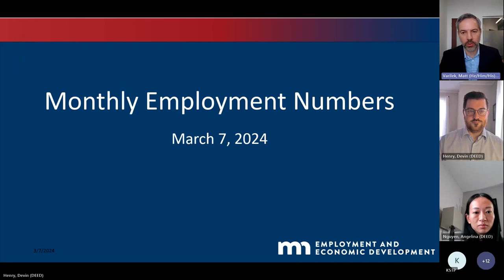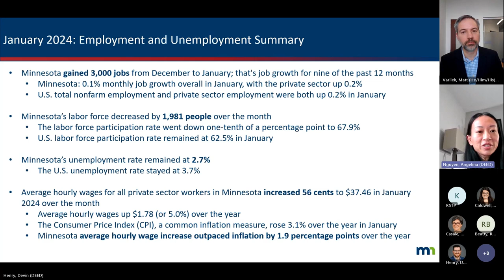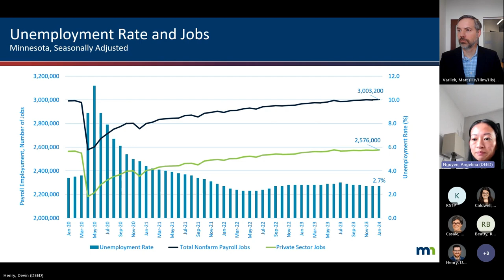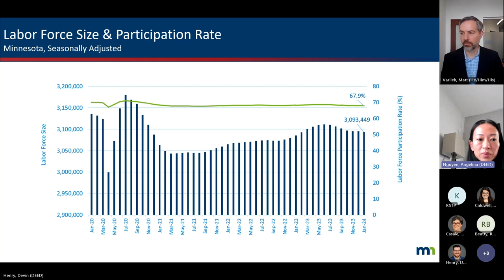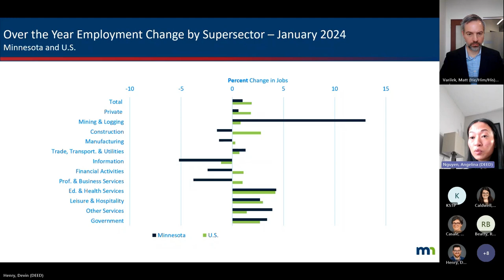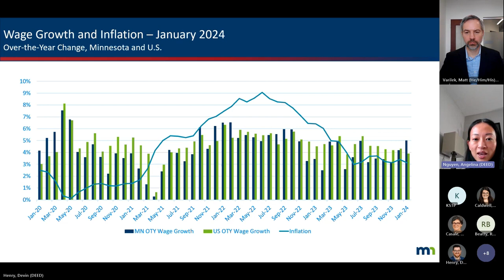Jobs Numbers Press Event - January 2024